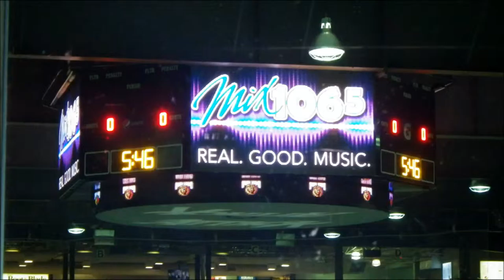Going to the HLCC - Owen Sound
Cherry Sports, plays or games that uses a flying Cherry disc. The flying Cherry Frisbee disc games are using Cherry shape goalposts and discs. Team or Individual games when played. In or outdoor, on ice, in water and on the field all season long. Cherry On Ice (TM) is a Registered Canadian Trade Mark name. We produce our own films by Cherry On Ice film productions or ChOIce Co. Films of -Travel logs, music show (group, band or individual), other sport shows. With the helping hand of Rogers TV, where Cseri is a Camera Crew member. Also Owen Sound's events and some special events that takes place in and around our city or even other countries or cities.